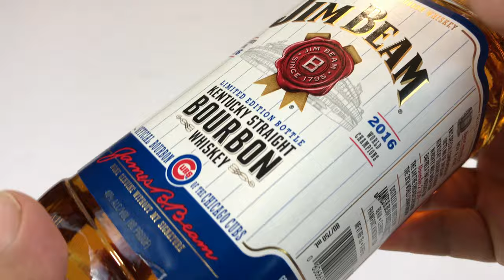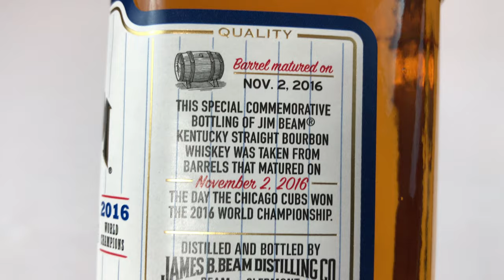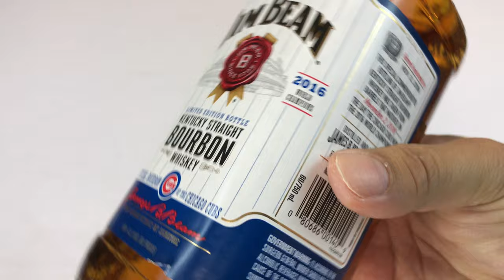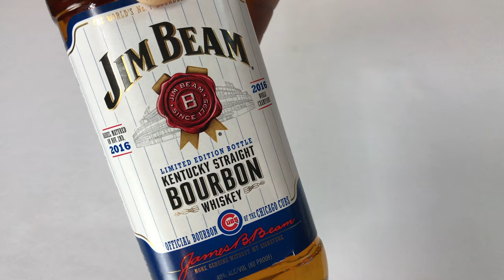Limited Edition Chicago Cubs World Series Game 7 Batch Jim Beam Bourbon first look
Plans call for Jim Beam Game 7 Batch to be released this June in the Chicago area for around $20 a bottle. Fans at three iconic bars near Wrigley Field were treated to a taste of the bourbon earlier this month when Beam celebrity brand ambassador Mila Kunis made an appearance at each of them with the whiskey in tow.

Kicking off their first season as Official Bourbon of the Chicago Cubs, Jim Beam® Bourbon is releasing Jim Beam® "Game 7 Batch," a limited edition expression and commemorative label featuring bourbon that completed its 4 years of barrel maturation the history-making date of the Cubs' Game 7 World Championship game last fall and set aside for release in the 2017 season.

 Jim Beam® Bourbon brought Mila Kunis to The Cubby Bear and other iconic Wrigleyville bars on Saturday April 15, 2017 to surprise fans with a toast to the season and a preview of the new limited edition Jim Beam® “Game 7 Batch,” a hand selected batch of bourbon that completed its 4 years of barrel maturation the history making date of the Cubs’ Game 7 World Championship game last fall.
 Jim Beam® “Game 7 Batch”
To celebrate this first-ever release of a unique batch of Jim Beam's 4-year Kentucky Straight Bourbon, global partner Mila Kunis visited Wrigley Field on Saturday, April 15, to throw out the game's ceremonial first pitch before surprising bar goers with a preview of the product, which will be available in limited quantities at select Chicagoland retailers starting in June 2017. Expedition Money LLC